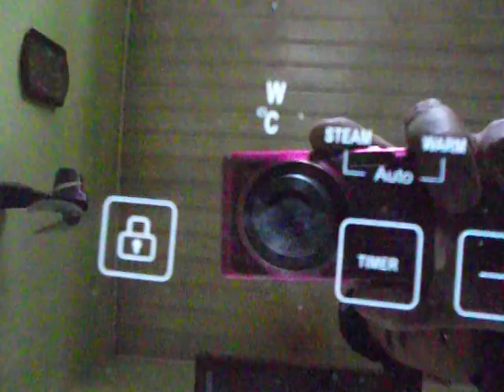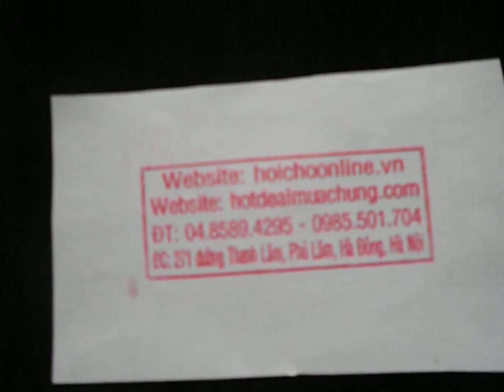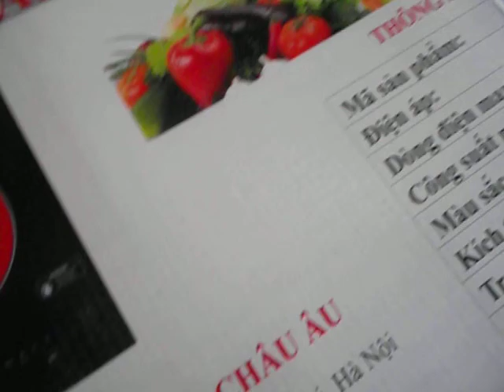Bếp hỗn hợp 1 hồng ngoại, 1 bếp từ. bếp CHEF'S, bếp hồng ngoại các loại